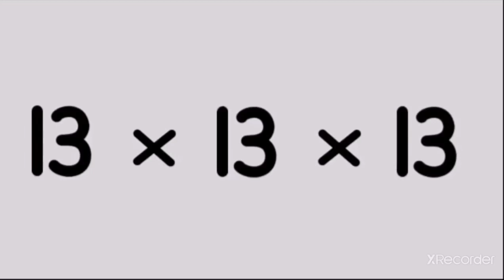numberfanagram 13 x 13 x 13 = 2197